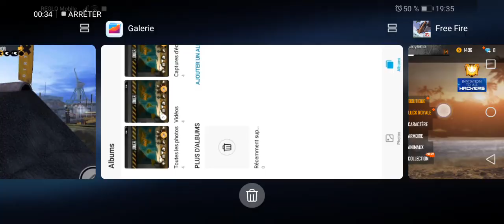7 juillet 2019